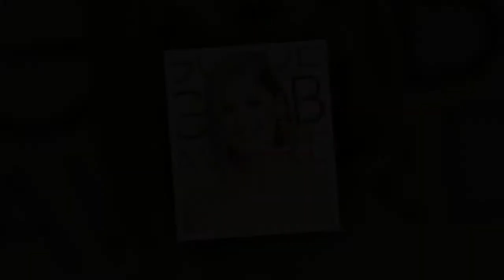Ładne fryzury bob asymetryczny